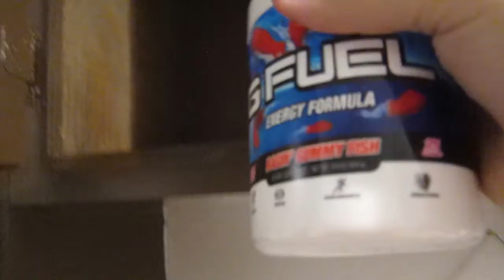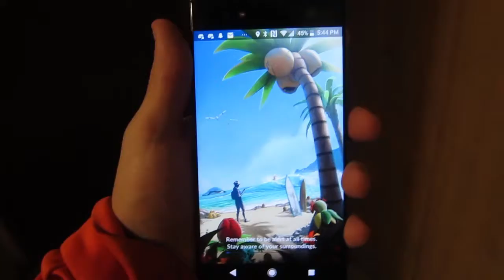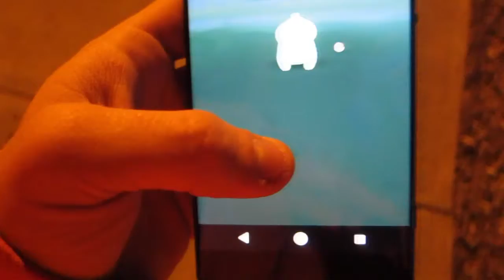THE WORST DECISION OF MY LIFE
THIS WAS THE WORST DECISION OF MY LIFE